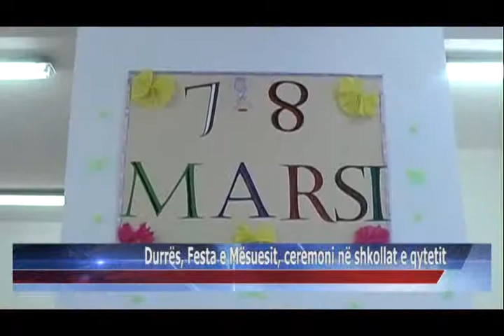06 03 2015 Durrës, Festa e Mësuesit, ceremoni në shkollat e qytetit